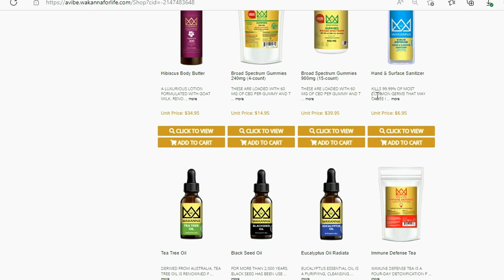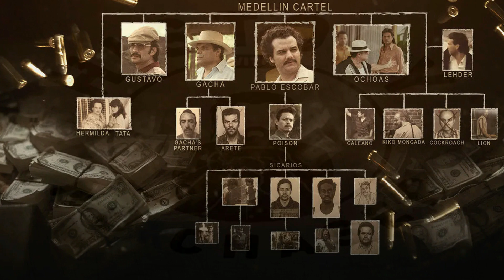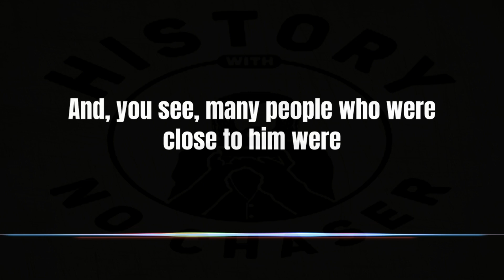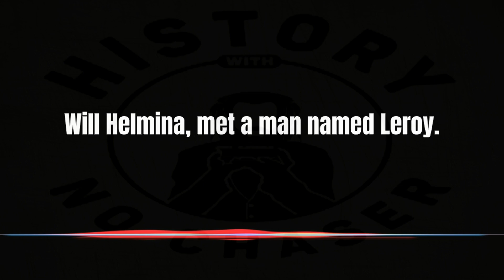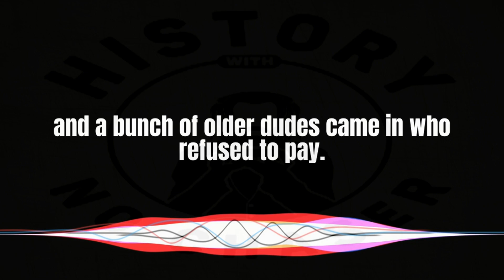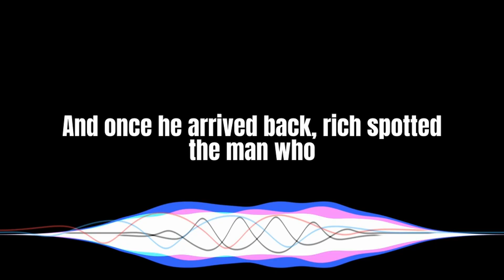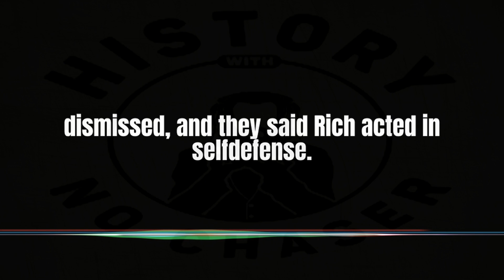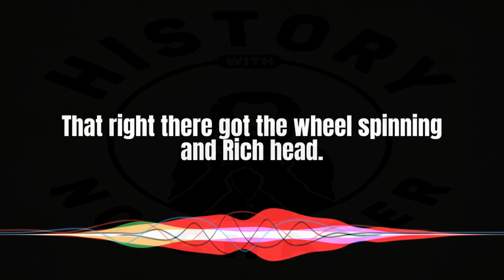The Cocaine Consignment King pt1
Fritz - The Cocaine Kingpin - The man who gave Rich Porter 30 Bricks!